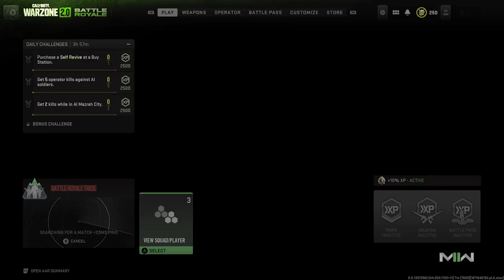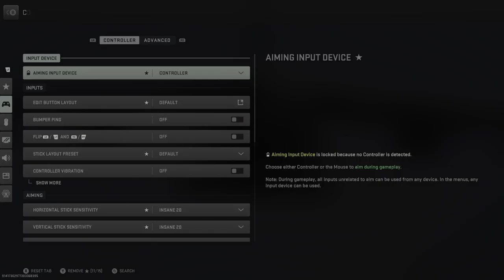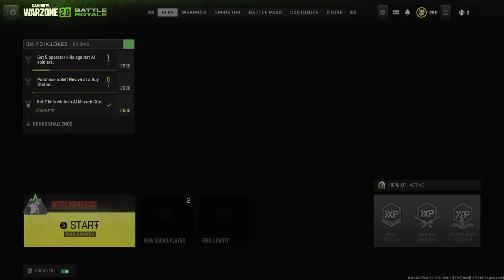{Xbox} ll mecca - WZONE TRIO DUB LETS GOOOO